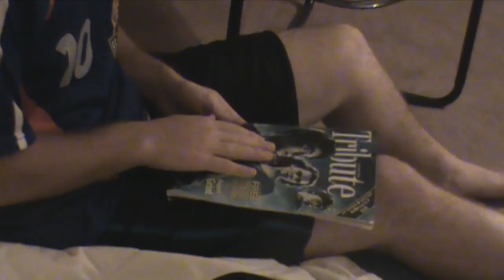Why aren't you watching this?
Oh god not again.